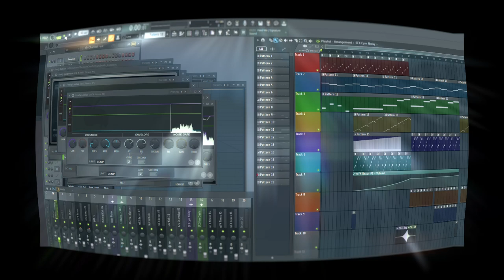*NEW* LIFT YOU UP / AG Creations / Music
Trying to keep my FL Studio skills up..